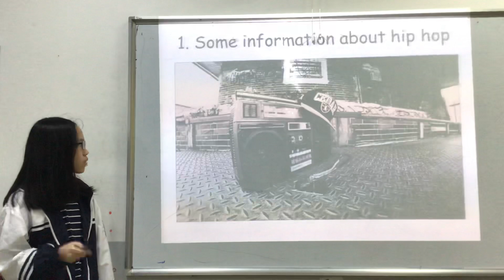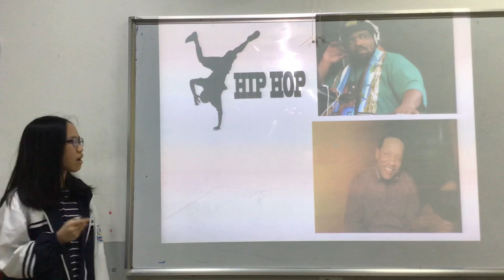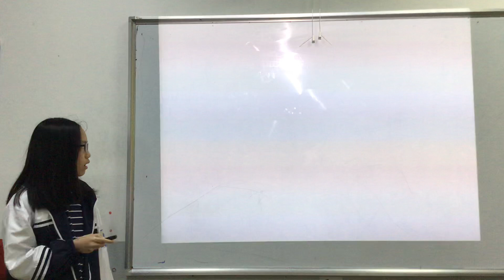CEC | Test in March 2019 | ES6H | Quỳnh Trang